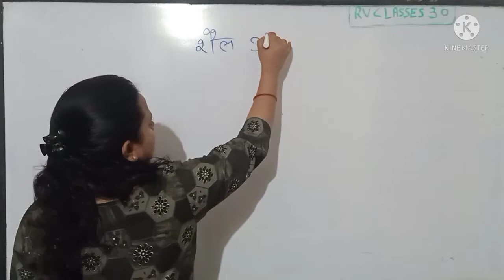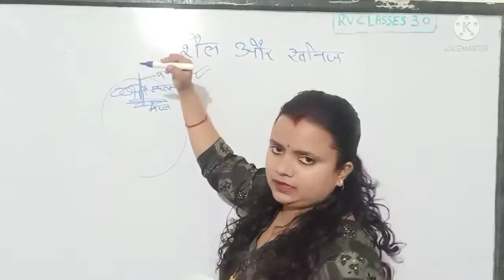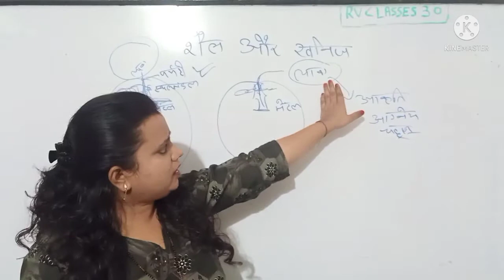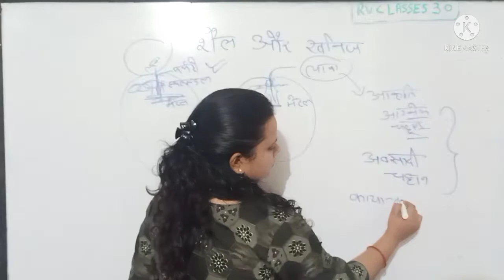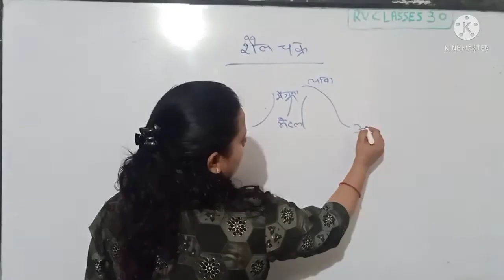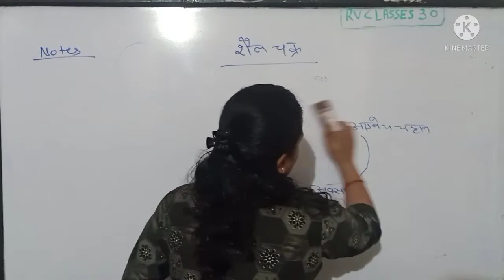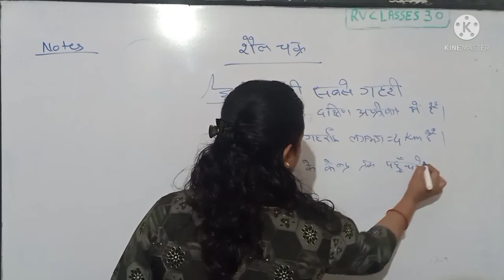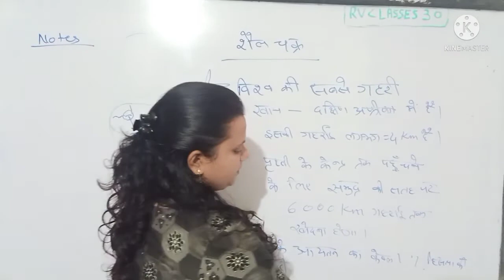NCERT CLASS 6 CHAPTER 2 (PART 2) INSIDE OUR EARTH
सिविल सेवाओं के लिए श्वेता महोदया द्वारा सर्वश्रेष्ठ शिक्षा,एनसीईआरटी पुस्तक 6 से 12वीं तक,वीडियो को अंत तक देखें ,वीडियो और चैनल को लाइक और सब्सक्राइब करें और बेल आइकॉन प्रेस करना ना भुले